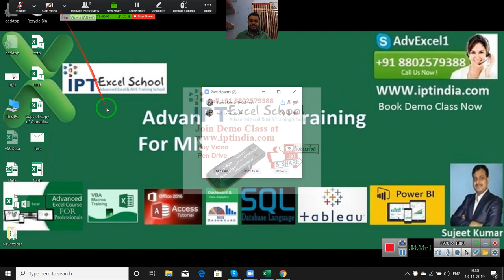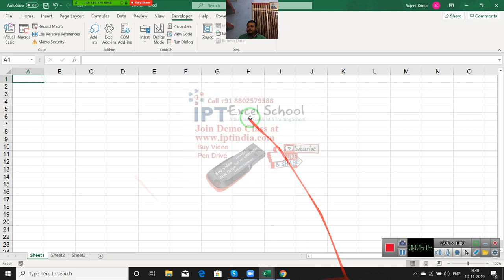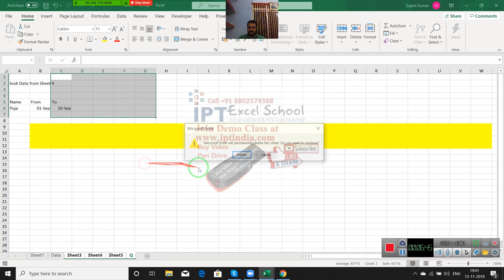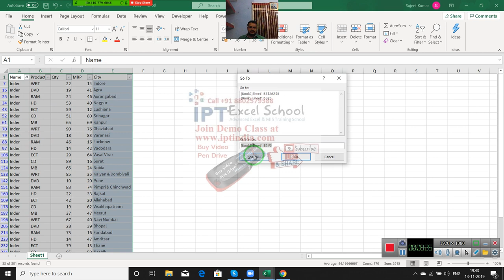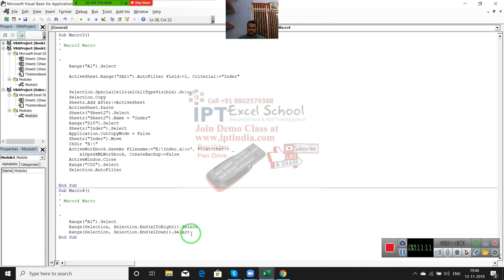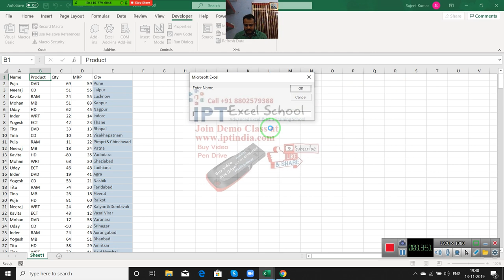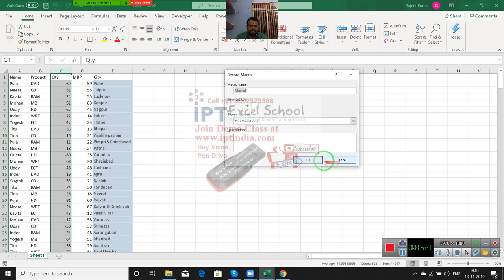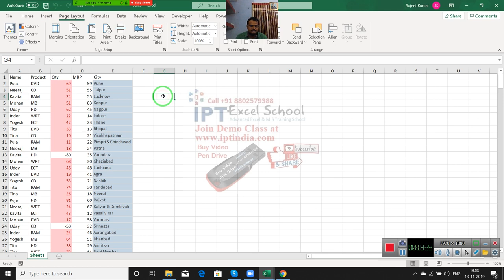VBA Macros Classes in Hindi